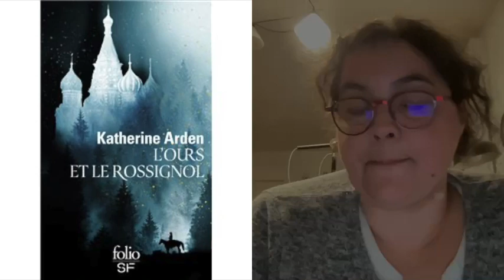Vlog lecture Pas à pas : Trilogie d'une Nuit d'hiver 1, L'ours et le Rossignol, Katherine Arden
00:00 - Générique
00:12 - Partie 1 (du vlog lecture et du livre)
10:29 - Partie 2
21:11 - Partie 3
35:50 - Partie 4

Normalement, je n'ai pas spoilé, mais si vous le craignez, merci de vous arrêter à la première partie du vlog lecture et donc du livre, ce qui correspond à peu près au quart du roman.

Je mentionne le livre Sklerijenn en fin de vlog, mais il n'est pas de Yann Brekilienn mais de André Le Ruyet :)

Mais que faites-vous encore là ??? Courez acheter et lire ce livre, voire la trilogie !!!

Générique :
Logo réalisé sur Vistaprint